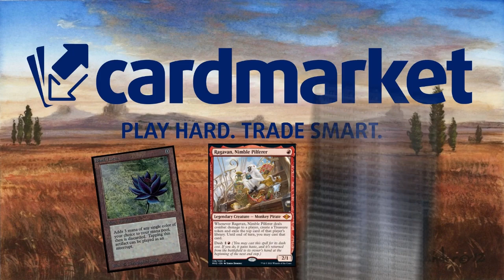El MEJOR ARQUETIPO de la historia de Magic Arena. Monoblue Tempo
Mazo
3 Negar (RIX) 44
22 Isla (MIR) 336
4 Considerar (MID) 44
4 Esperanza en extinción (MID) 51
4 Sed de descubrimientos (VOW) 85
2 Marcha de la niebla envolvente (NEO) 61
3 Horadar el hechizo (XLN) 81
4 Hacer desaparecer (SNC) 49
4 Djinn arrogante (DMU) 52
4 Terror tolariano (DMU) 72
1 Flujo de conocimiento (BRO) 49
2 Entregar al mar (VOW) 87
1 Otawara, ciudad flotante (NEO) 271
2 Sincopar (VOW) 83